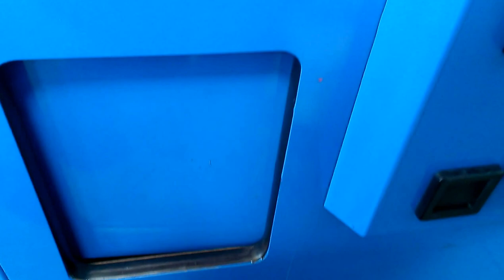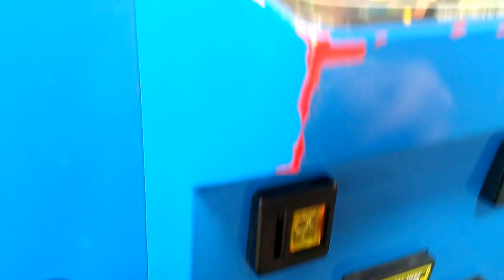Pinnacle Claw Machine@ Walmart its hanging there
today i head over to my local walmart to face the pinnacle crane here i am goin for more valentines stuff figured id try and get what i can before they pull it out